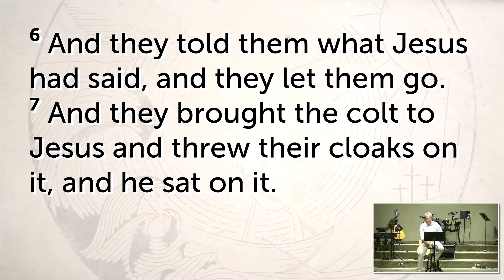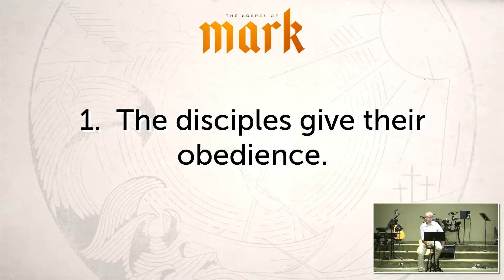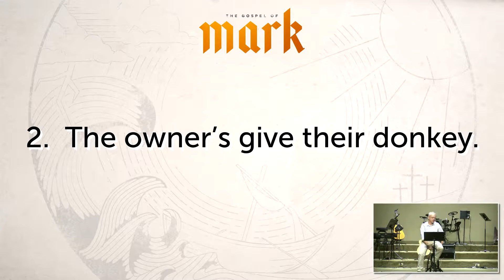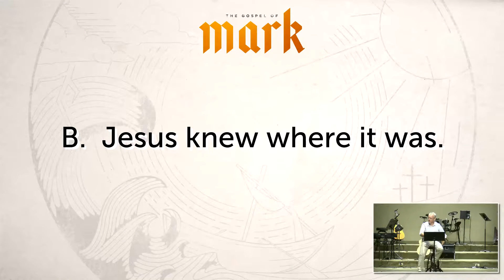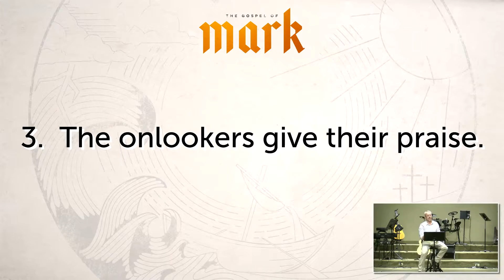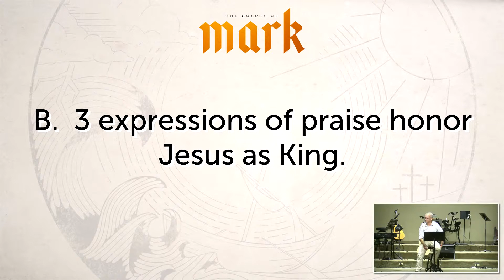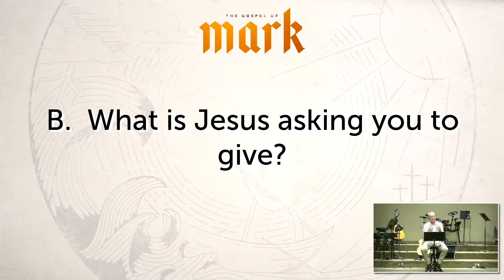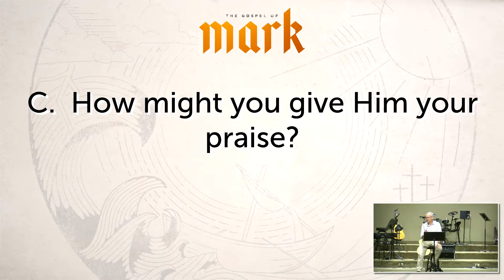Untimely Gifts for the True King - Mark 11:1-11